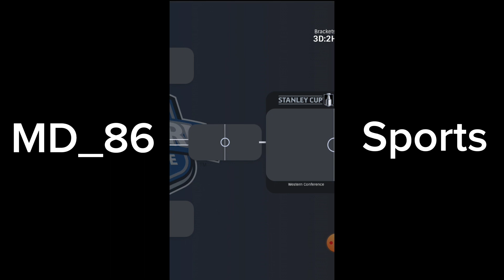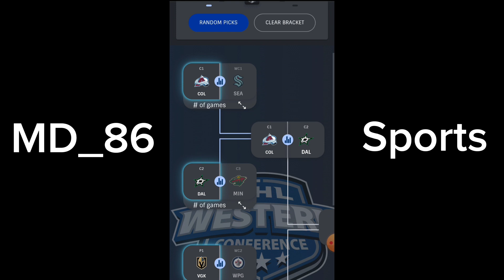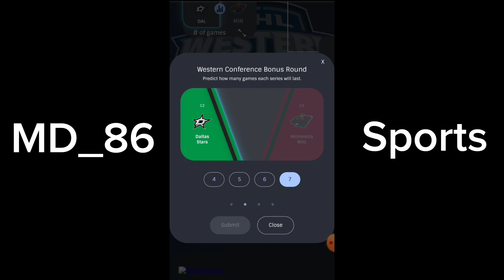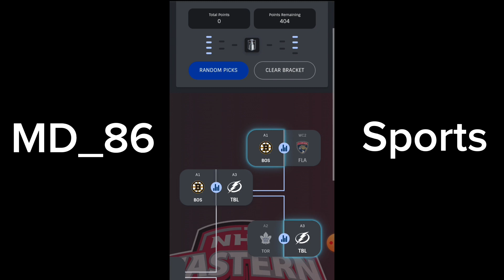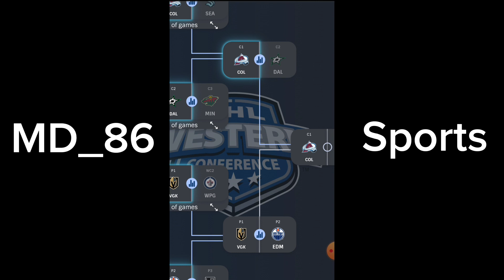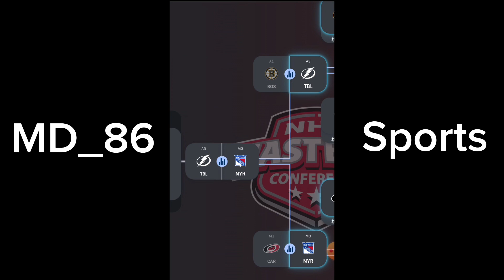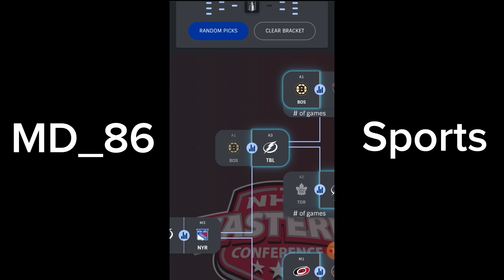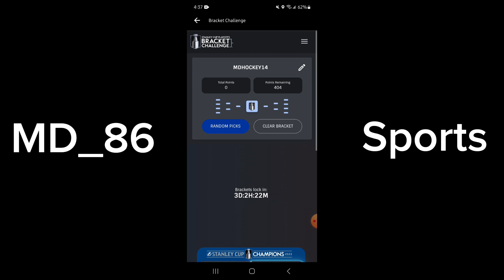2023 Stanley Cup Playoffs FULL BRACKET CHALLENGE PICKS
New video later today
Comment who you think will win down below!